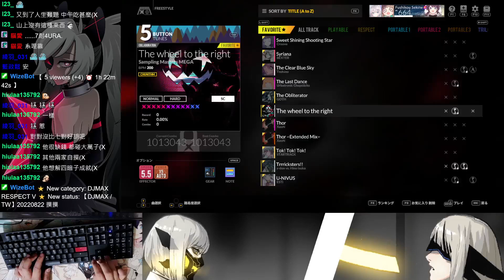【Respect V】The wheel to the right 5B HD 100% _ 20220823 _ DJMAX Respect V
2022_08_23